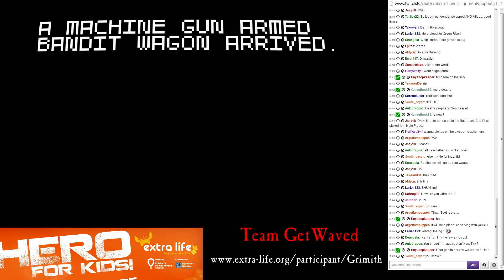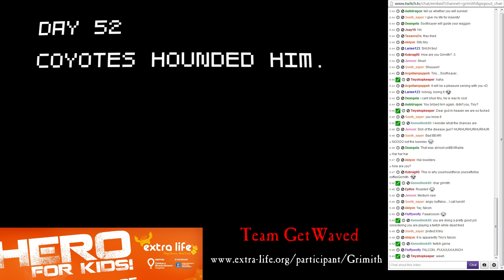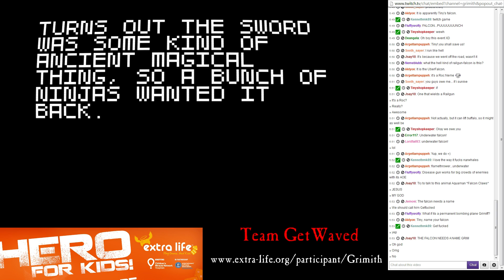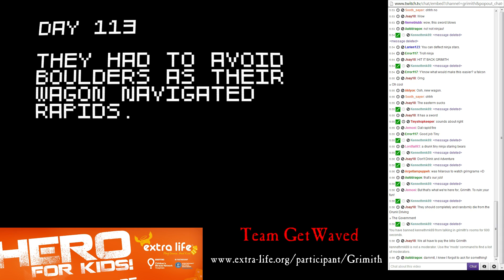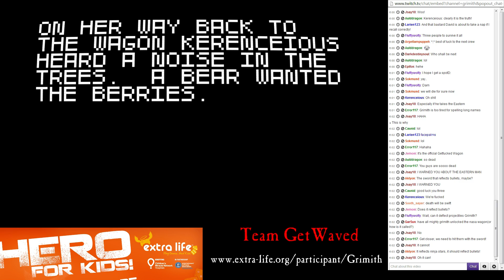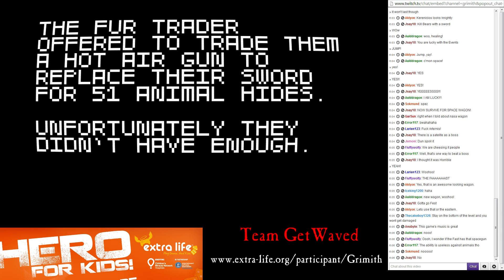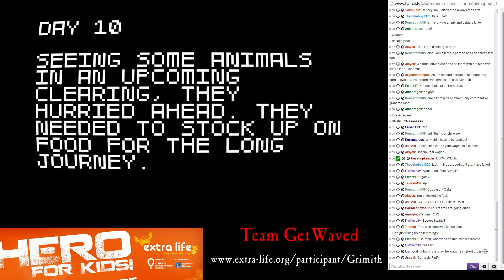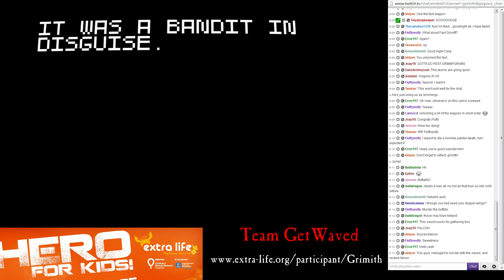LGWI Live - Super Amazing Wagon Adventure 9 (11/3/2013)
Part of the Extra Life 2013 broadcast.